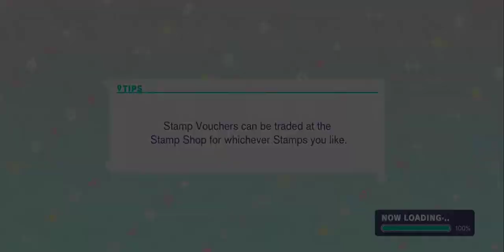Hatsune Miku Colorful Stage! - Imprisoned Marionette has started!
The event, Imprisoned Marionette, has started in Hatsune Miku Colorful Stage! This event features the members of Nightcord at 25:00 and both cards of this unit and cool attribute cards give a point boost when put in your unit! This event started December 16 11 PM UTC (December 16 3 PM PST) and will end in 6 days on December 23 at 4:59 AM UTC (December 22 8:59 PM PST)!

By playing in this event, you can exchange for Ena Shinonome and Mizuki Akiyama's event cards. The 3☆ Mizuki Akiyama [A Moment of Jest] with a cute attribute costs 13.5k tokens in the event exchange, and the 2☆ Ena Shinonome [Marionette Dress] with a pure attribute costs 4.5k tokens in the event exchange!

Play through the event to earn all 8 chapters of the event story, which'll give you a total of 400 crystals and 8 music cards when you read them all!

With this event, the gacha Ball of the Marionettes gacha has also come. This gacha features 3 permanent cards that have a rate up in it, so make sure you try pulling for them!

In this gacha, you can pull for Mafuyu Asahina, Kanade Yoisaki, and Hatsune Miku's event cards! This gacha features 4☆ Hatsune Miku [Severed Thread], 4☆ Kanade Yoisaki [Lifelike], and 4☆ Mafuyu Asahina [Captive Masquerade]. All three of these cards have a cool attribute, which is helpful in the event!

When you pull the 4☆ Mafuyu, you are given the costume [Masquerade Doll], which has a special headpiece exclusive to Mafuyu! Pulling the 4☆ Kanade gives you the costume [Mask of Tears] with a special mask exclusive to Kanade! And pulling the 4☆ Miku gives you no costume, but she has a special skill, so make sure not to miss out on her!

Songs and Shows:
After the event has ended, the song "Jackpot Sad Girl" composed by syudou and sung by Nightcord at 25:00 will be added! This is their first event original added into the game, so have fun with it when you claim it!

Also after the event ends, the After Show Virtual Live for the Imprisoned Marionette event will start! This live will feature the members of Nightcord at 25:00 and Hatsune Miku, as well as songs they perform in game! The times for this afterlive to premiere are in game (all in PST time) accessed from the Virtual Live page.

This Virtual Live will always be available from the past events page, but take this opportunity if you want to watch it live with others! By watching it, you also are given a stamp featuring Mafuyu, so make sure to grab it!

I hope you all have fun with this event, good luck to anyone tiering! Make sure to try pulling for the cards in the gacha, and I send you good luck if you do!
Have a fun time with this event~